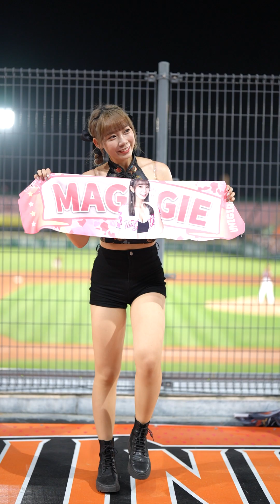統一獅備戰季後賽之戰歌～獅吼大勝&我獅威武 Unigirls 小美 Maggie cam 2023.10.10